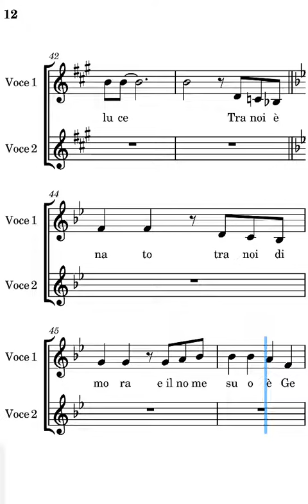Tra noi è nato Daniele Ricci prima voce seconda strofa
prima voce del canto tra noi è nato di Daniele Ricci seconda strofa